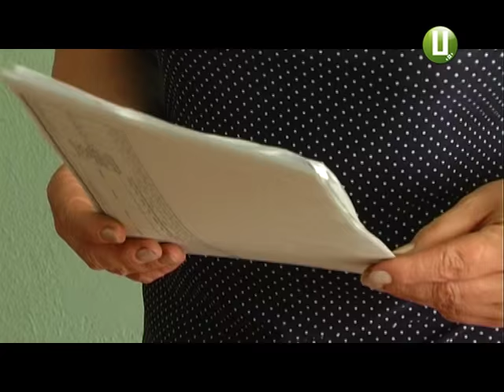Виховання кнутом та без пряника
У Хмельницькому районі мати так побила дитину, що вона потрапила до лікарні. 22-річна жінка разом із співмешканцем та трирічним сином недавно переїхали з Новоушицького району та винайняли на станції Богданівці частину будинку. Те, що  трирічний хлопчик сам блукає вулицею, зауважила їхня сусідка. Розгледіла і численні синці на його тілі. Тож забила тривогу.